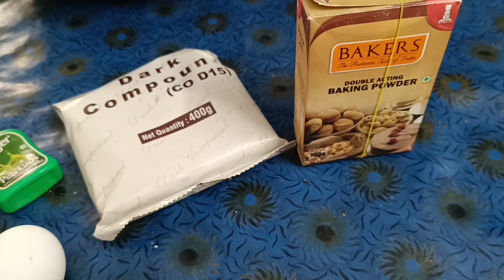അനിയെന്റെ പിറന്നാളിന് അടിപൊളി simple cake 🥰🥰 || cake making recipe